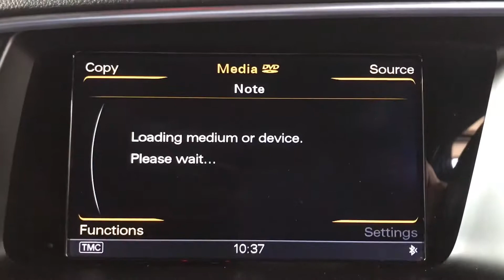Audi Q5 2.0 TDI S Line Plus S Tronic Quattro